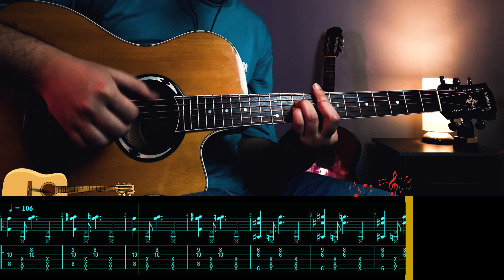Koorosh - Savage Rose آموزش موزیک رز وحشی از کوروش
با سلام
در خدمتتونم Koorosh - Savage Rose  آموزش موزیک رز وحشی از کوروش

موزیک هایی که دوست دارید آموزشش رو براتون ضبط کنم رو برام کامنت کنید

ممنون میشم نظراتتون رو برام کامنت کنید